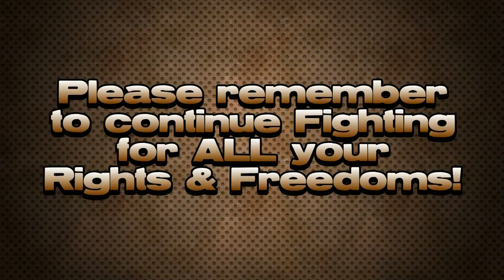Military Trannies (This is my Rifle & This is Where My Gun Used to Be)